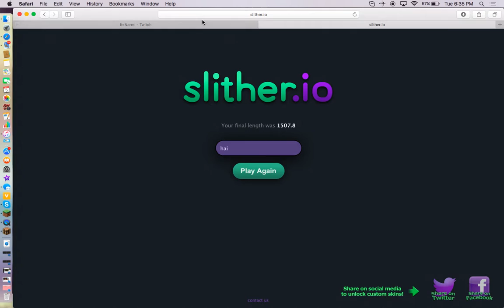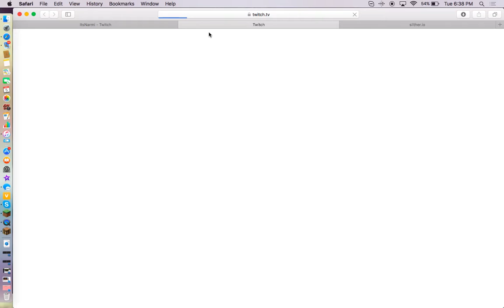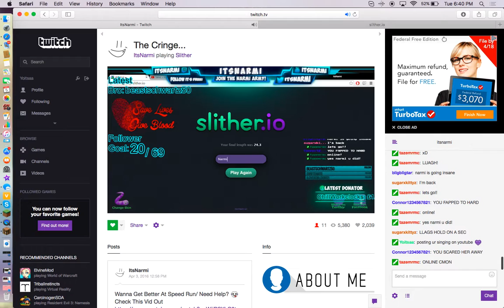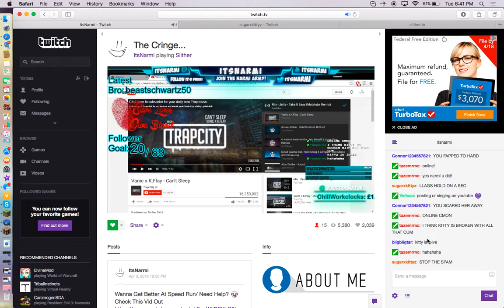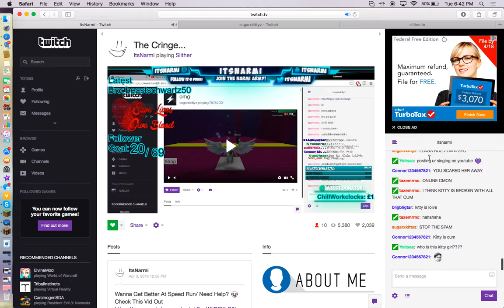The Sexiest Voice Alive- Narmi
He told me to name it this. Follow Narmi on Twitch